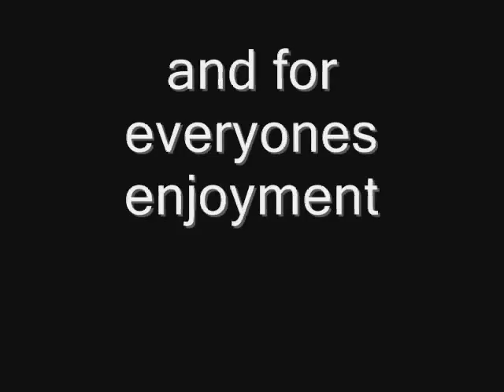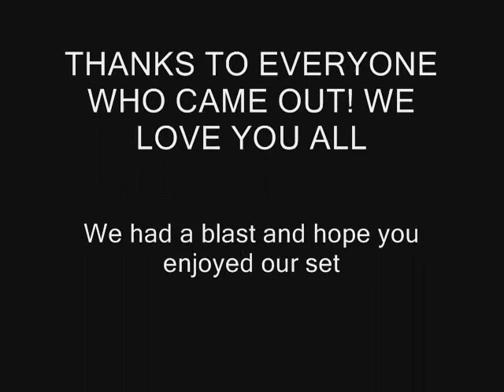Seas of Wake Fredon House Pt 3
Seas of Wake first show at Fredon House Pt 3